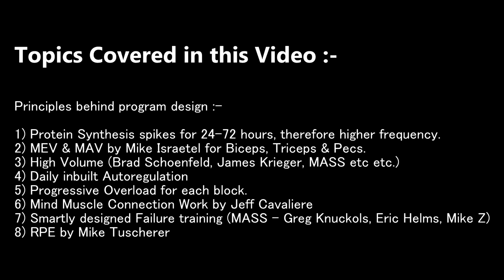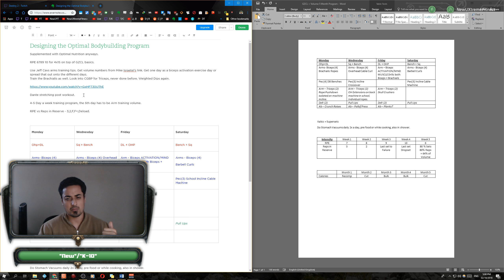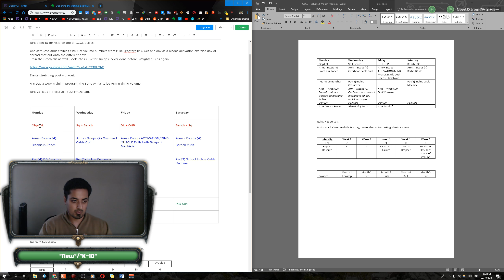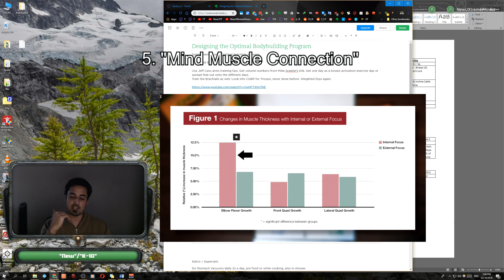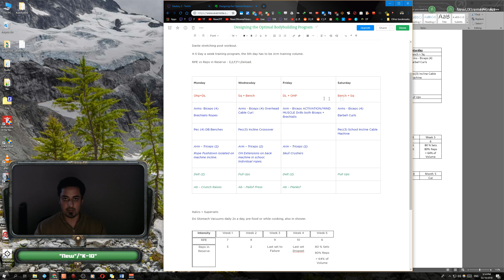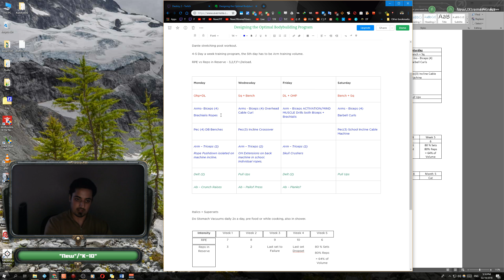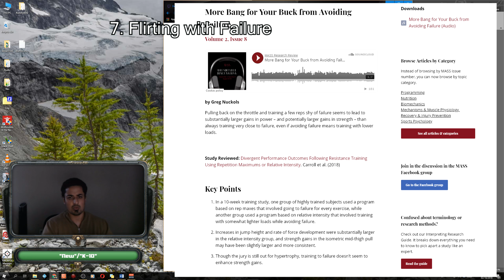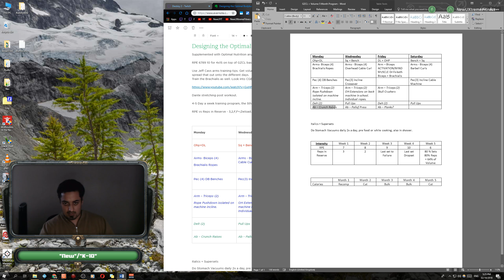Designing the Optimal Bodybuilding Program (2018)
This video is NOT for beginners, rather for other PTs, or experienced training enthusiasts or even those that want to learn more about program design principles and how to implement them.

In this video I break down the science behind the decisions behind my design of what I feel is CURRENTLY the most optimal training program for myself & for my goals.

I reference and link ALL of my resources along with their studies and articles etc for the reasoning and logic behind the choices made.

Bear in mind that this program has been made for me for the next 5 months, my goal of the program is to focus on Arm & Pectoral hypertrophy primarily, and general overall hypertrophy secondarily.

Principles behind program design :-

1) Protein Synthesis spikes for 24-72 hours, therefore higher frequency.
2) MEV & MAV by Mike Israetel for Biceps, Triceps & Pecs.
3) High(er) Volume (Brad Schoenfeld, James Krieger, MASS etc etc.)
4) Daily inbuilt Autoregulation
5) Progressive Overload for each block.
6) Mind Muscle Connection Work by Jeff Cavaliere & Jeff Nippard
7) Smartly designed Failure training (MASS - Greg Knuckols, Eric Helms, Mike Z)
8) RPE by Mike Tuscherer